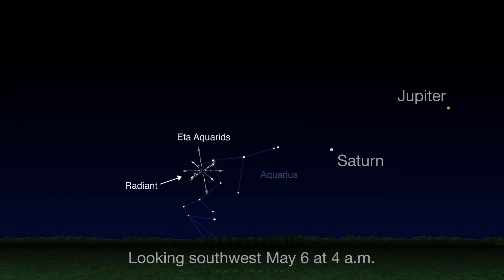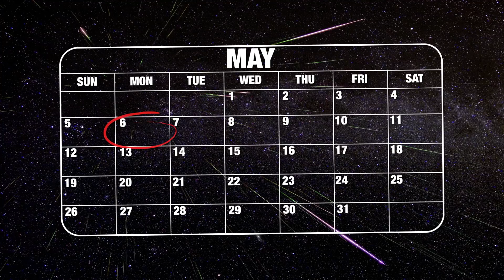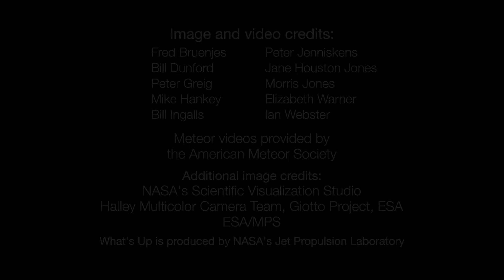NASA's skywatching tips for the Eta Aquariids, month of May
Look to the sky this week as ultra-fast meteor shower with ties to Halley's Comet is set to peak Tuesday, May 7.